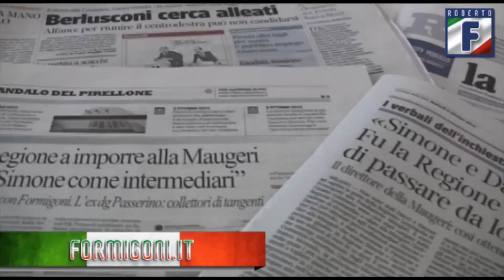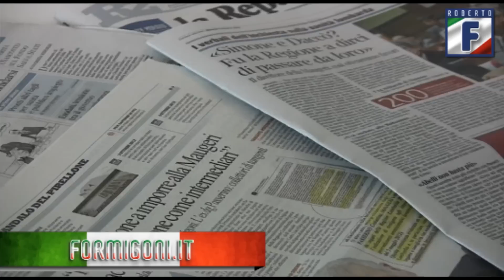Formigoni: siamo ormai nel regno della pura fiction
«Siamo ormai nel regno della fiction. Con tutta evidenza non hanno prove e vanno a rovistare ovunque per trovarne». Così Roberto Formigoni commenta gli articoli pubblicati oggi da alcuni quotidiani nazionali su alcuni stralci degli interrogatori dei vertici della Maugeri